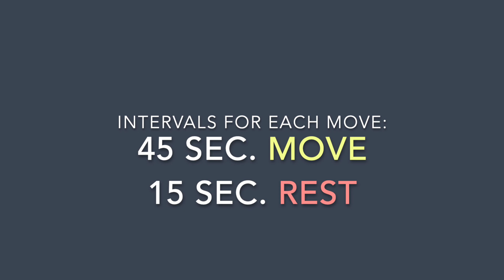5 Minute HIIT Winter Olympics HIIT Workout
Winter Olympic HIIT Circuit
High Intensity Interval Training

intervals for each move:
45 sec.  move / 15 sec.  rest

⭐️🏅Go for the Gold🏅⭐️

1️⃣ ski jump ❄️
 ( squat jumps )

2️⃣ speed skaters ❄️

3️⃣ cross country ski ❄️
 ( jump lunges )

4️⃣ snowboarders ❄️
 ( jump turns )

5️⃣ bobsled push ❄️
 ( mtn. climbers )

45 sec.  move / 15 sec.  rest

5 Minute HIIT Workout Winter Olympic HIIT Workout

Any fitness activity can pose some potential risks to health. To reduce and avoid injury, a doctor should be consulted before beginning any exercise program. Be sure that the area within which you will exercise is appropriate for physical exertion. When you utilize this video you are performing exercises at your own risk. Magnetic West Music, Music In Motion or any of their fitness instructors will not be responsible or liable for any injury or harm you sustain as a result of your participation. If you experience any nausea, shortness of breath, feeling of lightheadedness, irregular heartbeat or other health concerns, cease exercise immediately and seek assistance from a doctor.